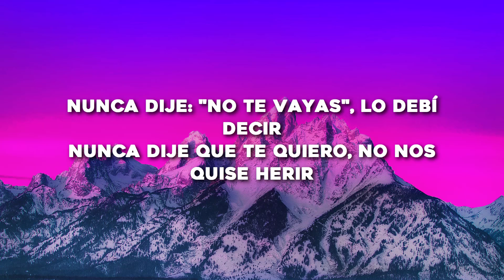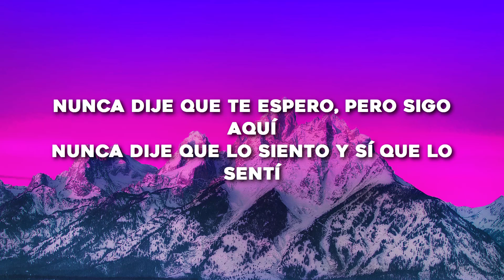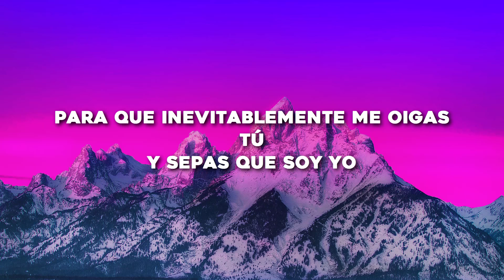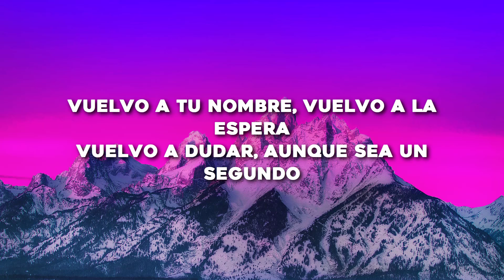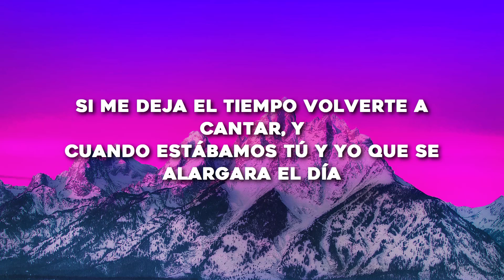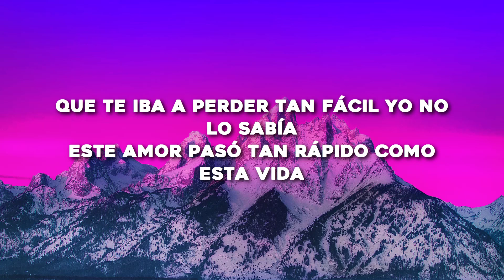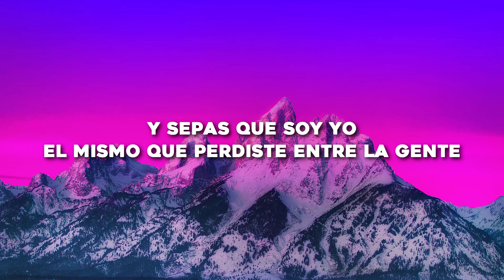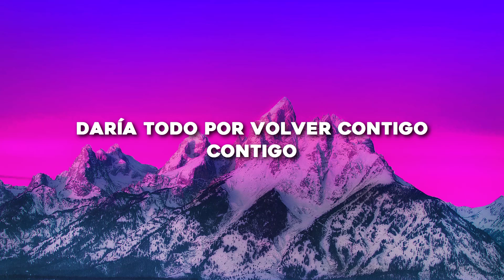Sebastián Yatra, Pablo Alborán - Contigo (Letra/Lyrics)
LETRA:

Otra vez una mañana y duele despertar
Otra vez una guitarra y me duele tocar
Otra vez una semana en el mismo café
Otra vez una canción que no vas a escuchar

Nunca dije no te vayas, lo debí decir
Nunca dije que te quiero, no nos quise herir
Nunca dije que te espero pero sigo aquí
Nunca dije que lo siento y si que lo sentí

Cuando estábamos tú y yo quise alargar el día
Que te iba a perder tan fácil yo no lo sabía
Este amor pasó tan rápido como esta vida

Y aquí estoy yo, rasgándome la voz
Buscándote y cantando entre la gente
Para que inevitablemente me oigas tú
Y sepas que soy yo
El mismo que perdiste entre la gente,
el que te quiere para siempre

Y va a volver contigo
Y siempre va a soñar contigo
Y cada amanecer contigo
Daría todo por volver contigo

Vuelvo a tu nombre
Vuelvo a la espera
Vuelvo a dudar aunque sea un segundo
La distancia seda contra todo futuro
Y me quedo mirando el cristal
Creyendo en tu reflejo irreal
El nudo en la garganta lo deshago si me deja el tiempo volverte a cantar

Y cuando estábamos tú y yo quise alargar el día